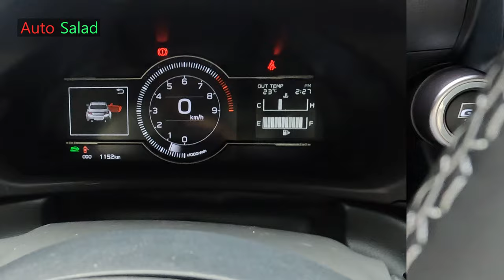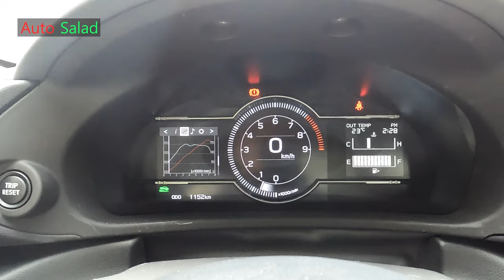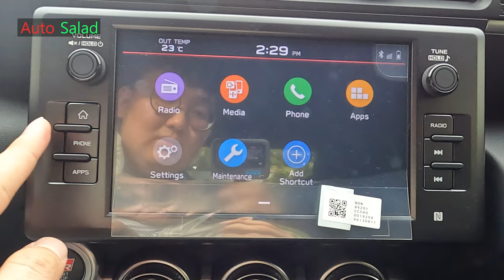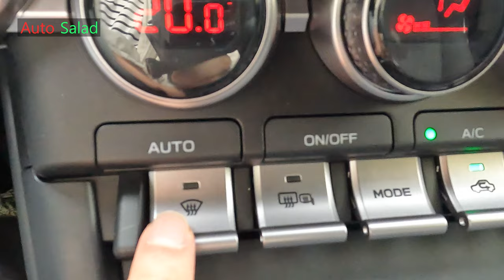[4K] 경량 후륜구동 스포츠카의 정석! 2024 토요타 GR86 스탠다드 리뷰!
오늘 리뷰한 차량은 2024 토요타 GR86 스탠다드입니다.!

토요타 GR86은 스바루와 2번째로 공동 개발한 후륜구동 박서 엔진 스포츠카이며 6단 수동변속기로 생산되는 차량입니다.

2세대 스바루 BRZ와 형제차이기 때문에 엔진도 스바루에서 개발한 2.4L 박서 엔진이 적용되었고 6단 수동변속기가 적용되었습니다.

토요타 GR86은 10년만에 풀체인지된 86이며 배기량을 400cc 더 높이고 출력과 운동성등을 개선하여 돌아온 모델입니다.

토요타 GR86은 국내에도 매니아층들을 형성할 정도로 꽤 인기가 높으며 4천만원대에서 이런 차량을 구매하기 쉽지 않은 상황인지라 인기도 높습니다.

토요타 GR86은 스탠다드, 프리미엄 2가지 트림으로 판매중이고 스탠다드는 4,170만원, 프리미엄은 4,770만원에 판매중에 있으며 가성비 스포츠카입니다.

과연 토요타 GR86은 어떤 제원을 보여줄지 보여드리겠습니다.

[2024 토요타 GR86 스탠다드 차체 제원]
전장 : 4,265mm
전폭 : 1,775mm
전고 : 1,310mm
휠베이스 : 2,575mm
공차중량 : 1,535kg

[2024 토요타 GR86 스탠다드 파워트레인 제원]
엔진 : F4 2.4L 자연흡기 가솔린 엔진
배기량 : 2,387cc
최고 출력 : 231마력
최대 토크 : 25.5kgf.m
변속기 :  6단 수동

굉장히 매력적인 제원을 보여주며 실제로 몰아봤을때도 완전히 퓨어한 느낌들이 강해 드라이빙의 재미도 어느정도 일깨워주는 느낌이 들었습니다.

자세한 느낌은 추후에 시승기를 통해서 알려드리도록 하겠습니다.

2024 토요타 GR86 스탠다드외에도 다른 토요타 차량들에 대해 관심 또는 문의 사항이 있으시다면 효성토요타 서초전시장에서 근무하고 계시는 토요타 기쁨맨! 권태환 대리님께 문의해보시면 됩니다.

[효성토요타 기쁨맨 권태환 대리님]

촬영장비 : Gopro Hero 10 Black, Rode mic
썸네일 : Samsung NX2000

[타임라인]
00:00 시작
00:13 전면부 디자인
01:07 17인치 알루미늄 휠
02:15 센터패시아 디자인
02:52 계기판
03:46 8인치 인포테인먼트 시스템 디스플레이
05:24 6단 수동변속기
06:55 브레이크 램프 및 방향지시등 점등
07:43 트렁크 적재 공간
08:51 GR86 배기 사운드
09:44 2열 시트
10:19 엔진룸 및 파워트레인 제원
10:45 마무리